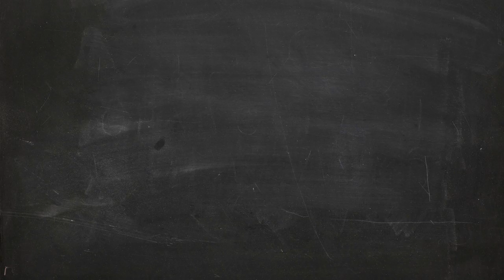T-Shirt Daily【Brain Breaker T-Shirt】Hollister T shirt vs Brain Breaker T shirt ~which better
- !beer
- !pizza
- !weather (your city)
- !(your country)